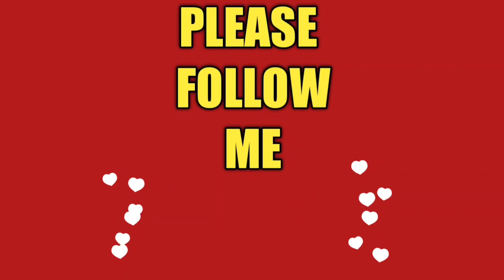KUMAIN AKO NG ISANG BUONG IBON ANG SARAP @ MARIFEES EMPIRE # OFW HONGKONG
Hello world